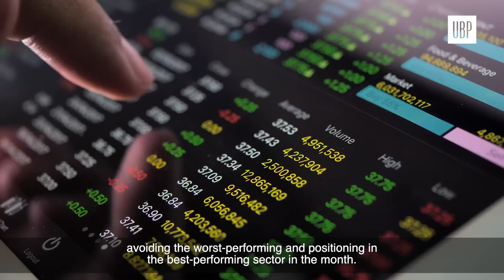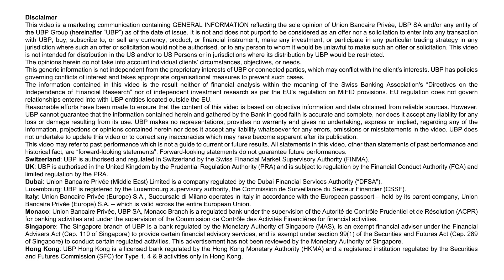Monthly Investment Outlook - April 2023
How should portfolios adapt to the new global liquidity landscape that is taking shape? Watch our Group Chief Strategist Norman Villamin’s Monthly Investment Outlook video to learn more about our approach.

Union Bancaire Privée is based in Geneva and is one of the major Swiss wealth and asset management banks for both private and institutional clients. Our main aim is to bring significant added value and long-term performance to our clients’ wealth management strategies, creating solutions that fit their goals and values.